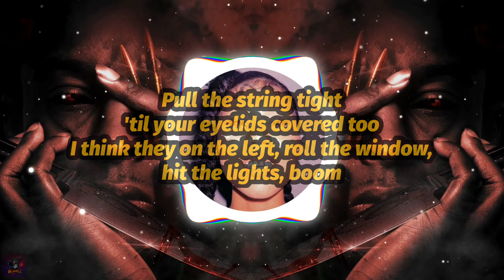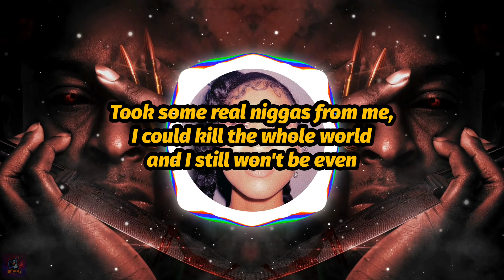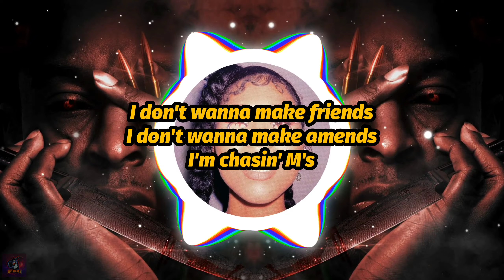21 Savage - 3AM on Glenwood (Lyrics)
𝟮𝟭 𝗦𝗮𝘃𝗮𝗴𝗲 - 𝟯𝗔𝗠 𝗼𝗻 𝗚𝗹𝗲𝗻𝘄𝗼𝗼𝗱 (𝗟𝘆𝗿𝗶𝗰𝘀)

"3AM on " by 21 Savage lyrics, from the album "Her Loss". Continuing Drake’s “Time and Place” series of songs, “3AM on Glenwood” is the second-to-last track on Drizzy and 21 Savage’s collab album, Her Loss.

Featuring only 21 Savage vocals, “Glenwood”, refers to Glenwood Road in Delkab County, Georgia, which is where 21 Savage calls home.

Drake’s first Time and Place song came in his debut album, Thank Me Later, in the form of “9AM in Dallas”. Since then, these songs have been a staple in Drake’s catalog, appearing on many notable releases such as 7AM on Bridle Path (Certified Lover Boy), 6PM in New York (If You’re Reading This It’s Too Late), as well as 4PM in Calabasas & 5AM in Toronto (Care Package).

🚨𝗦𝘁𝗿𝗲𝗮𝗺 "𝟯𝗔𝗠 𝗼𝗻 𝗚𝗹𝗲𝗻𝘄𝗼𝗼𝗱"🚨

⬇️𝗦𝗽𝗮𝗻𝗶𝘀𝗵⬇️

𝟮𝟭 𝗦𝗮𝘃𝗮𝗴𝗲 - 𝟯𝗔𝗠 𝗼𝗻 𝗚𝗹𝗲𝗻𝘄𝗼𝗼𝗱 (𝗟𝘆𝗿𝗶𝗰𝘀)

Letra de "3AM on Glenwood" de 21 Savage, del álbum "Her Loss". Continuando con la serie de canciones "Time and Place" de Drake, "3AM on Glenwood" es la penúltima canción del álbum colaborativo de Drizzy y 21 Savage, Her Loss.

Con solo 21 voces de Savage, "Glenwood", se refiere a Glenwood Road en el condado de Delkab, Georgia, que es donde 21 Savage llama hogar.

La primera canción de Time and Place de Drake llegó en su álbum debut, Thank Me Later, en forma de "9AM in Dallas". Desde entonces, estas canciones han sido un elemento básico en el catálogo de Drake, apareciendo en muchos lanzamientos notables como 7AM on Bridle Path (Certified Lover Boy), 6PM in New York (If You're Reading This It's Too Late), así como 4PM  en Calabasas y a las 5 a. m. en Toronto (paquete de atención).

🚨𝗧𝗿𝗮𝗻𝘀𝗺𝗶𝘁𝗶𝗿 "𝟯𝗔𝗠 𝗼𝗻 𝗚𝗹𝗲𝗻𝘄𝗼𝗼𝗱"🚨

🚨𝗦𝗶𝗴𝘂𝗲 𝗮 𝟮𝟭 𝗦𝗮𝘃𝗮𝗴𝗲🚨